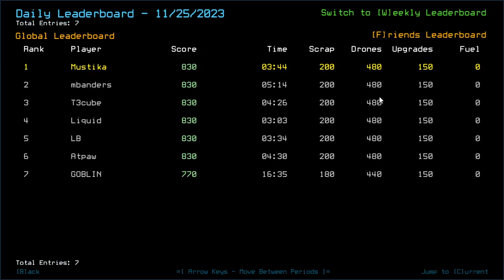Duskers Daily 26 Nov 2023 (+ modded): MusT3kube Edition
In this episode, we admitted that swarms are-

Watch T3cube's epic run here: [SOON]

0:00 Intro
0:54 Vanilla Challenge
7:09 Vanilla Complete, Waiting on T3cube
11:10 Modded Challenge
18:31 Modded Complete, Outro